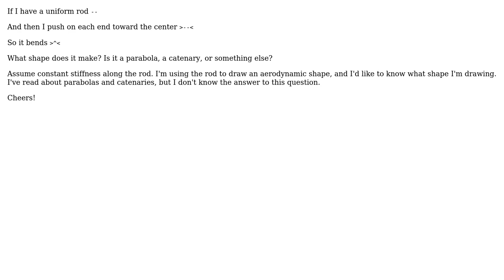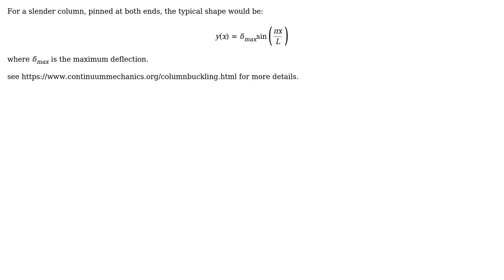Engineering: What shape does a rod bend into when you push the ends together?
With thanks & praise to God, and with thanks to the many people who have made this project possible! | Content (except music & images) licensed under CC BY-SA | Music | Images & others | With thanks to user tobuslieven user Jonathan R Swift and the Stack Exchange Network Trademarks are property of their respective owners. You are responsible for your own actions.